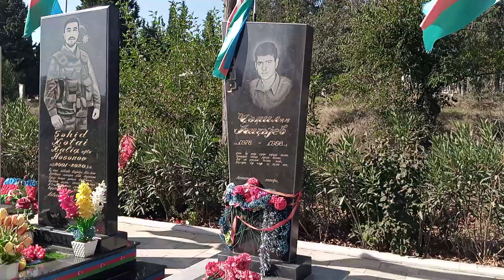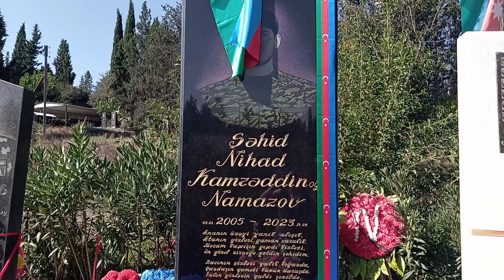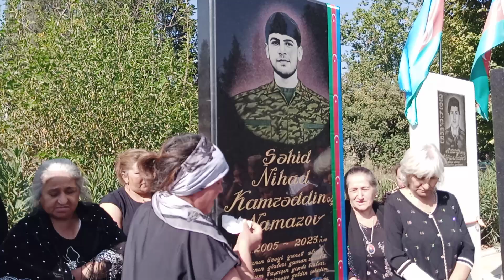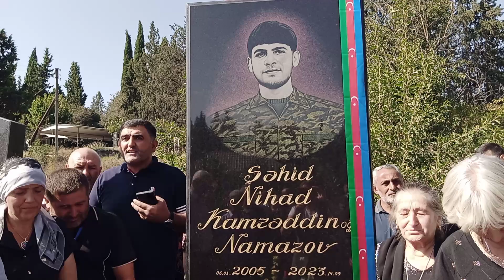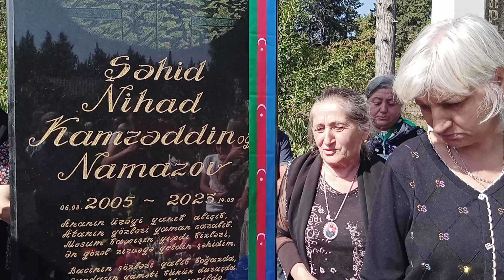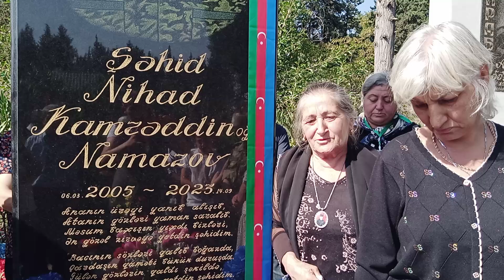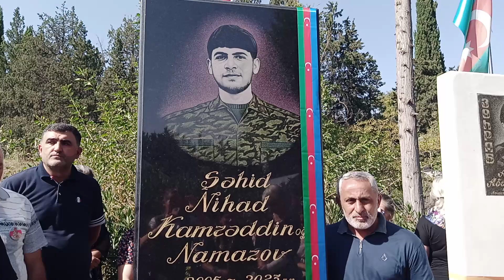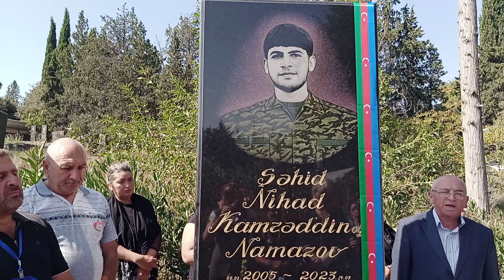Şəhid Namazov Nihad Kamrəddin oğlunun birinci il dönümü qeyd olundu.Tovuz Qovlar🇦🇿